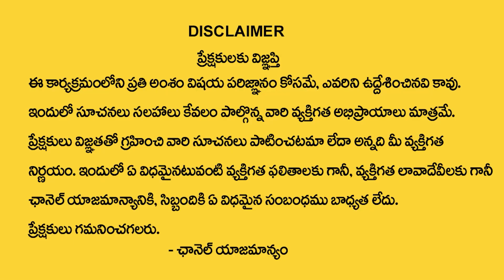KANYA RASI PHALALU MAY 2023 | Virgo Horoscope | Kanya Rashi Phalithalu | My Destiny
Watch : KANYA RASI PHALALU MAY 2023 | Virgo Horoscope | Kanya Rashi Phalithalu | My Destiny